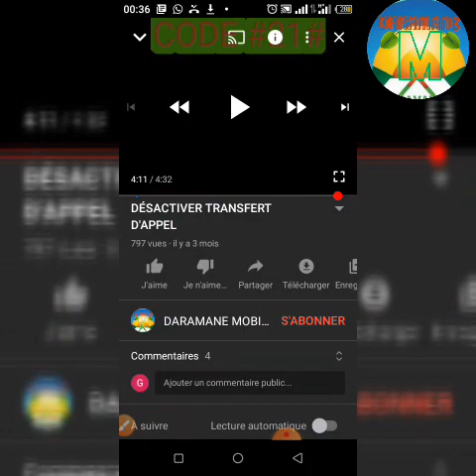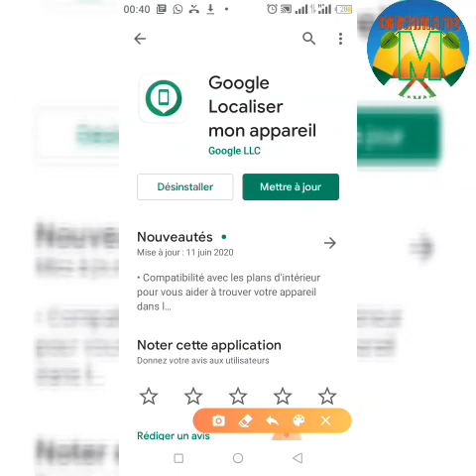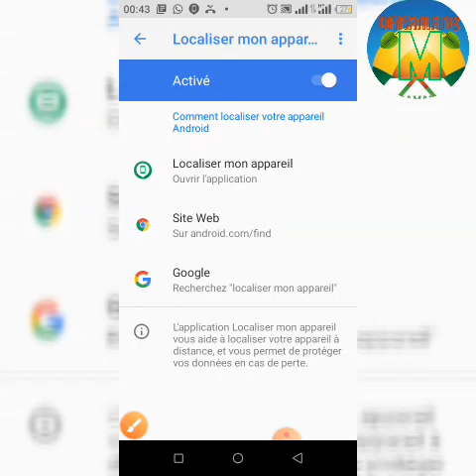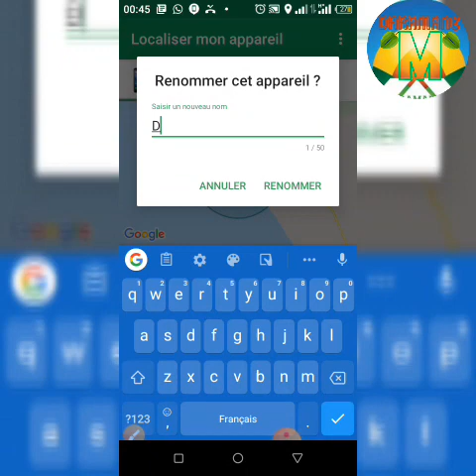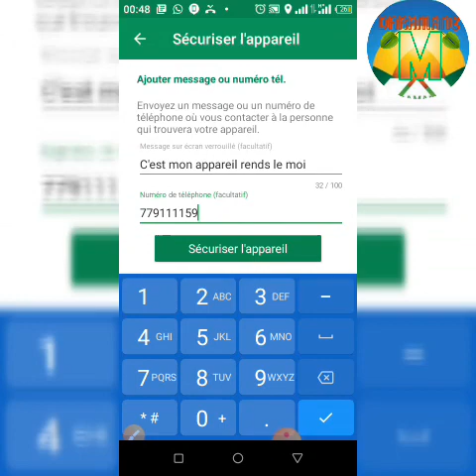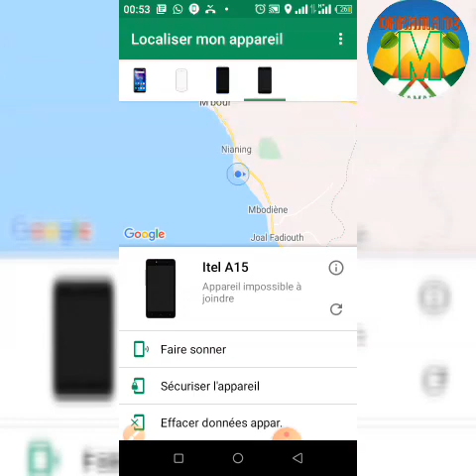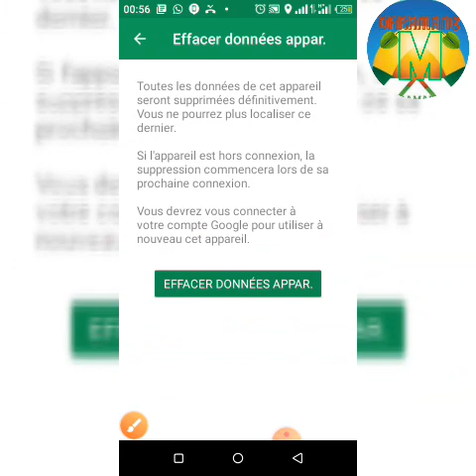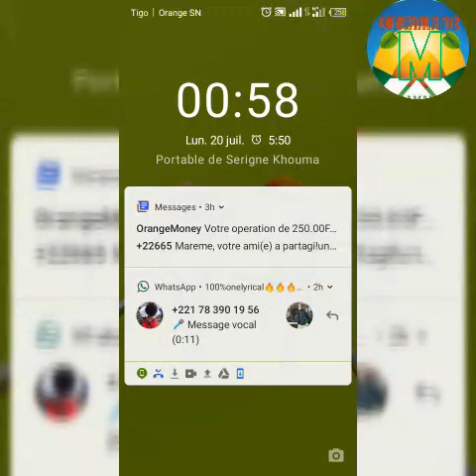LOCALISER MON TÉLÉPHONE